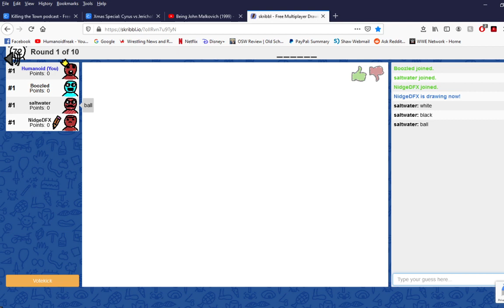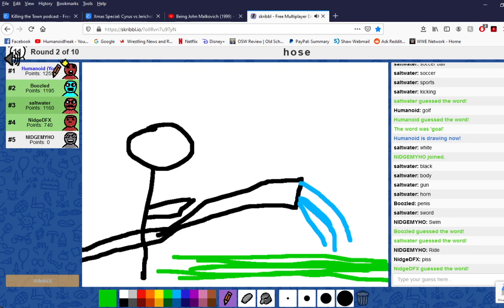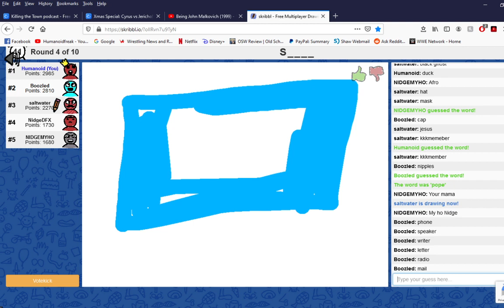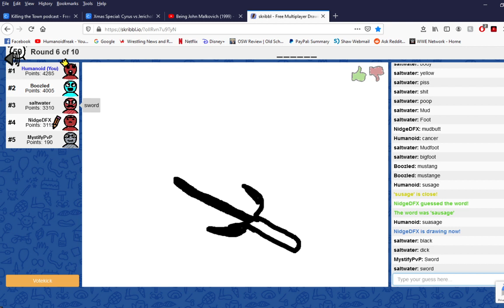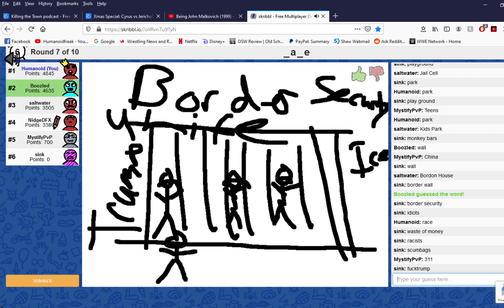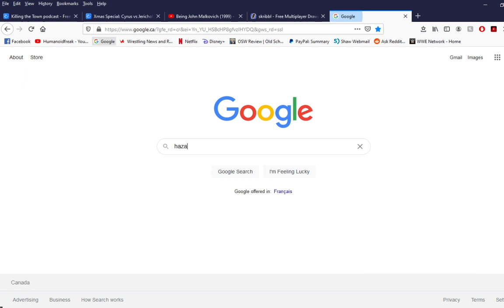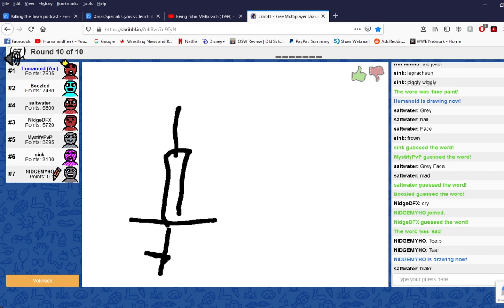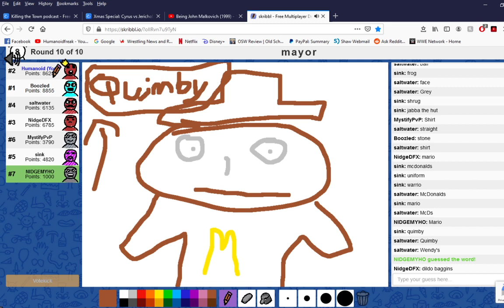Skribbl - I Like The D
More skribbl ya'll!!